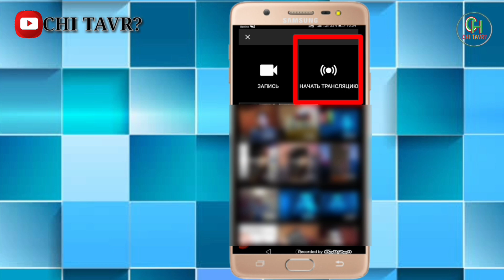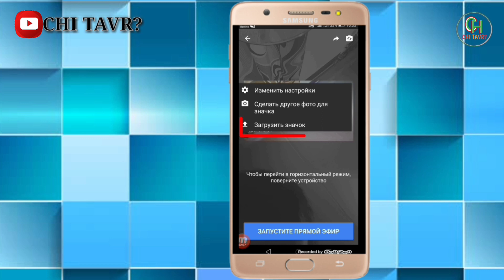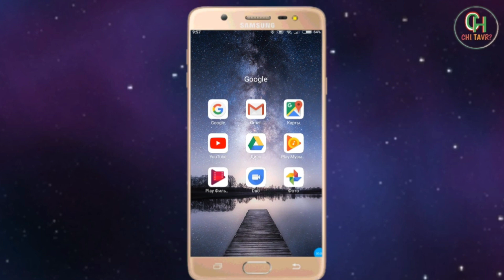Читавр дар Ютюб прямой эфир(пахши мустаким) кунем?!|| Как сделать прямой эфир в Ютюбе ?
Барои спонсри кардани канал, номерои картаи ма, сбербанк :
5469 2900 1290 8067